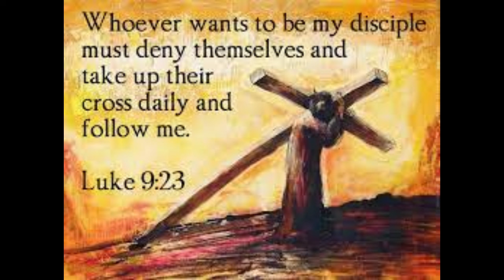Daily Readings | Eroju devuni vagdanam| 15-02-2024